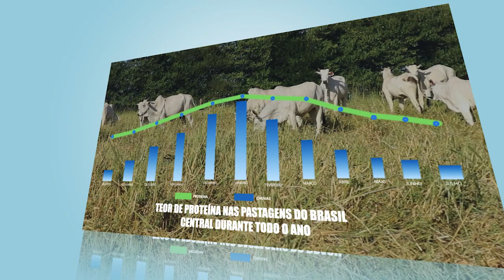Saiba o que fazer para que seus animais não percam peso no período de transição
O aproveitamento do período das águas, tal como a suplementação mineral correta no período de transição, podem garantir a rentabilidade da sua pecuária a pasto também no período seco!